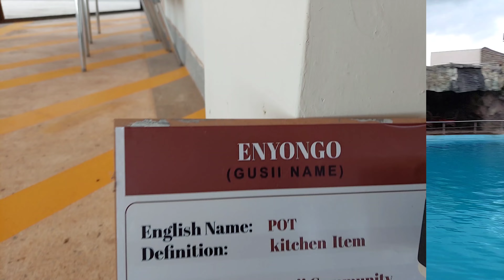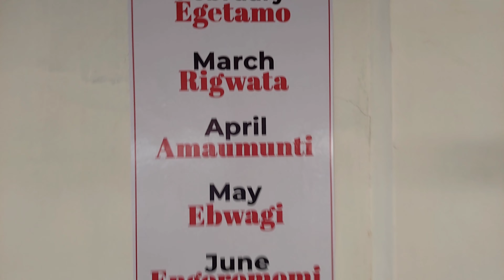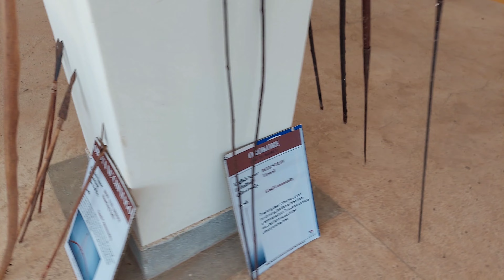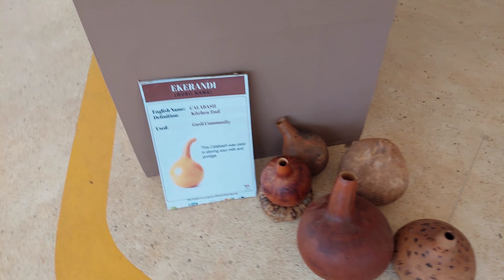Kamel Park Hotel Abagusii People's Traditional Artifacts and And its Famous Helipad. kisii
Kamel Park is located Near Nyanguru Hill Power Base Station in Kisii County. Situated in Kiogoro, Kisii Kilgoris Highway, Kisii - Kilgoris Rd, Kenya in Kisii in 21.9 km from the Centre